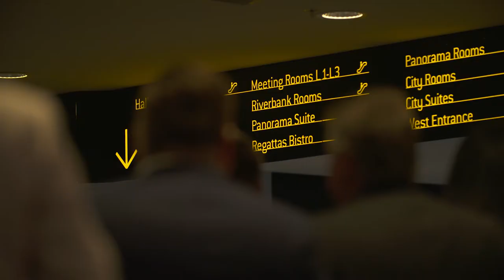A New Direction - Launching the East Building at the Adelaide Convention Centre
The Adelaide Convention Centre is a centre transformed. In August 2017, the completion of our nine-year, $397 million expansion project has seen us emerge as Australia’s most flexible and technologically-advanced convention centre.

An impressive landmark on Adelaide’s Riverbank, the Centre comprises three independent, yet seamlessly integrated buildings: East, Central and West. Each building takes advantage of our prime positioning on the River Torrens, providing extensive natural light and panoramic views of the river to deliver a heightened sense of destination.

The East Building is the new jewel on Adelaide’s Riverbank, combining striking architecture with state-of-the-art interior design. Home to our main Plenary Hall with a capacity of 3,500, the East Building is the centrepiece of innovation and flexibility. With hinged seating, operable walls and two of the world’s largest seating drums, the East Building features the best in cutting-edge event technology.